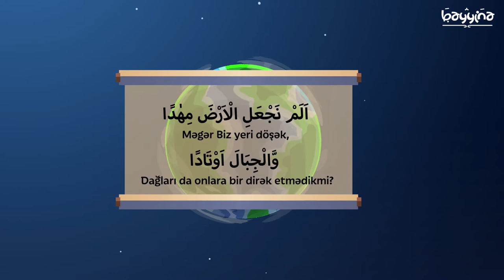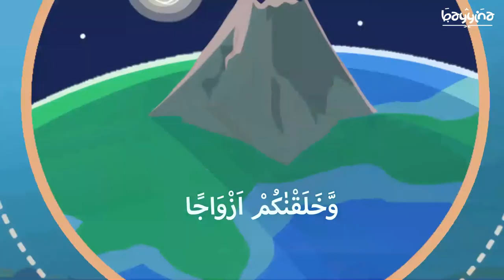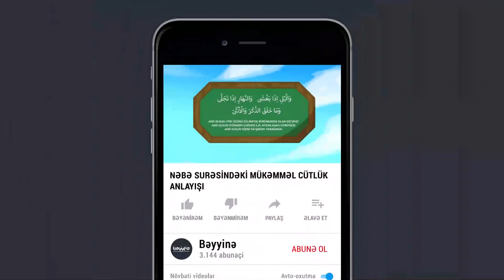NƏBƏ SURƏSİNDƏKİ MÖHTƏŞƏM CÜTLÜK ANLAYIŞI (Yer kürəsi və dağlar)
1.  Videonu bəyəndinizsə LİKE düyməsinə tıklayın ki, video daha çox insana çatdırılsın.
2.  Ən yeni videolardan xəbərdar olmaq üçün kanalımıza ABUNƏ olun və "zınqırov" işarəsinə tıklayaraq bildirişləri aktiv edin..